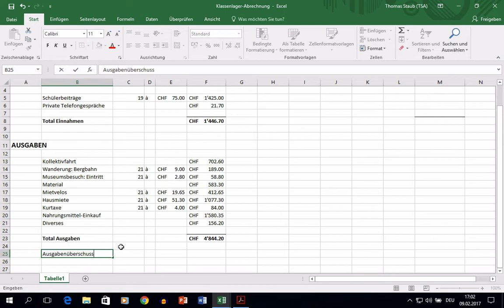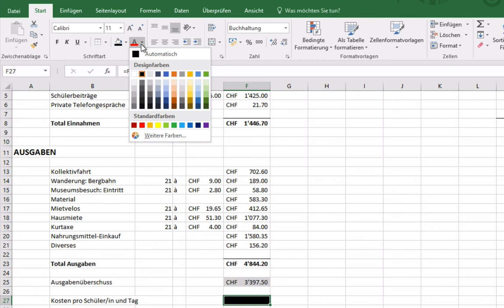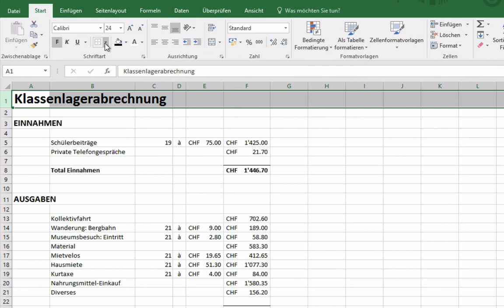Excel 2016 Windows: 25 Finish